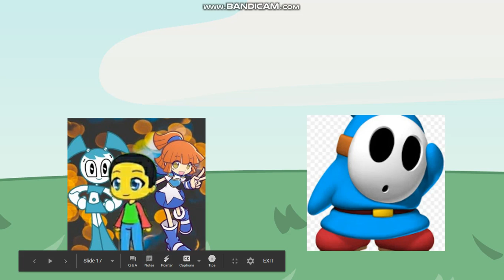Character Elimination 4’s a Crowd Ep 15: The Disappearance Of Richard The Bland Animator